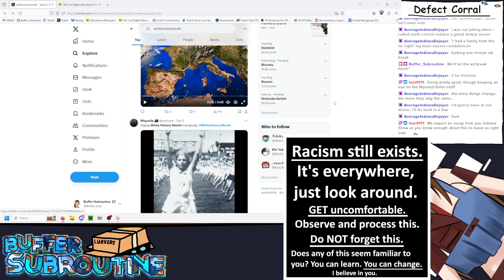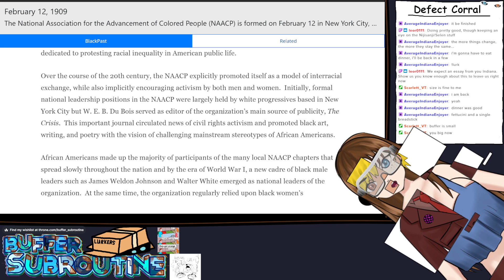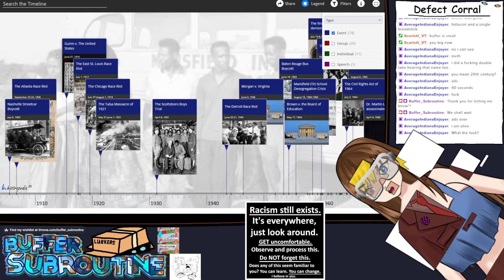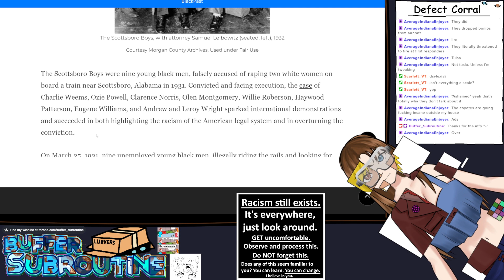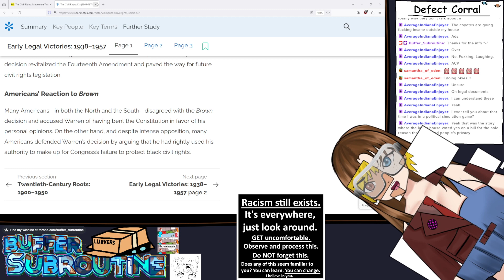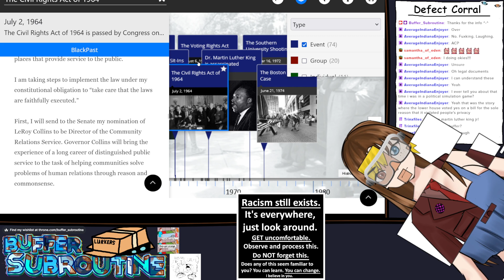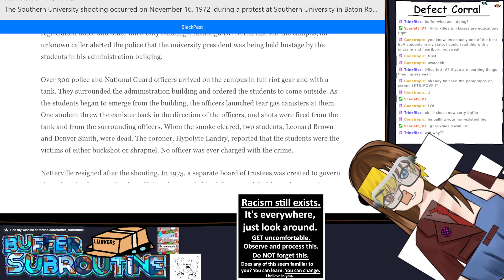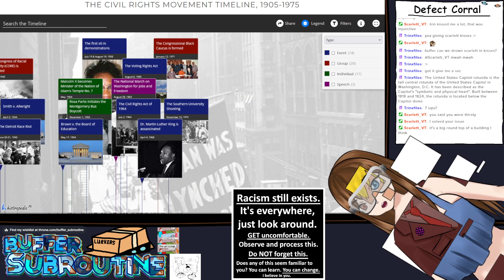[Learning] Black History Month!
Hey yall!
I hope this video was useful. I sure as heck learned some new things, and I hope you did too~!